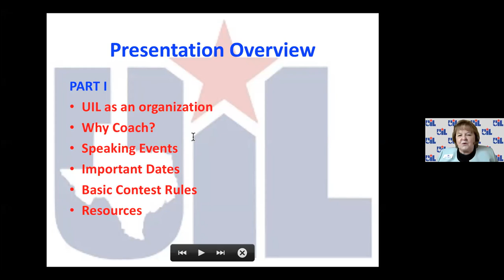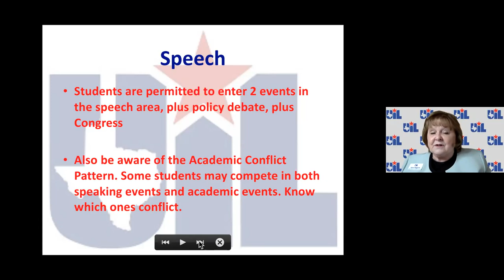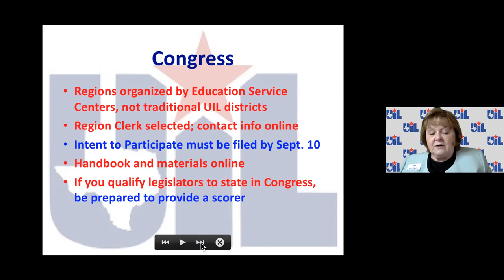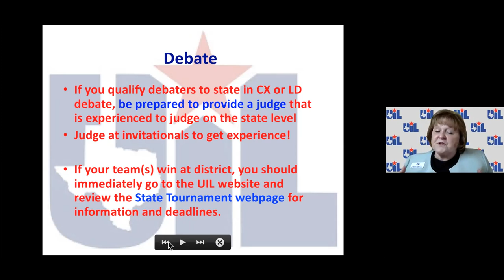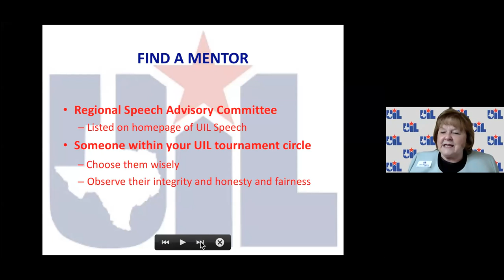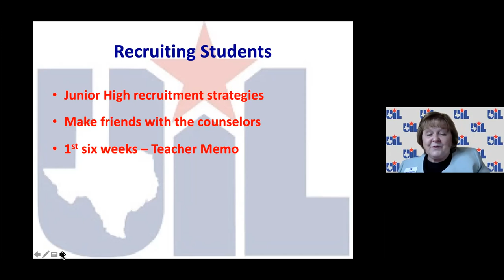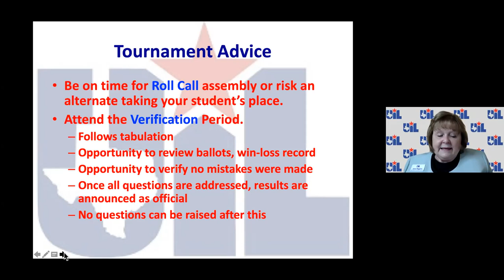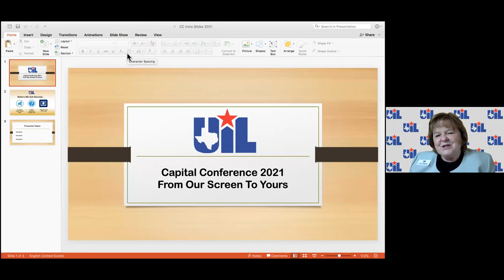New Coach Video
Basic information about UIL Speech contests from the Speech and Debate Director, Jana Riggins.